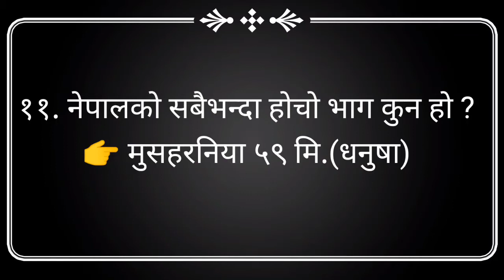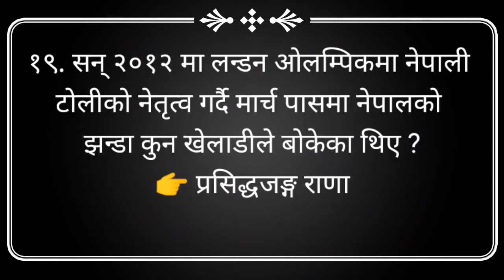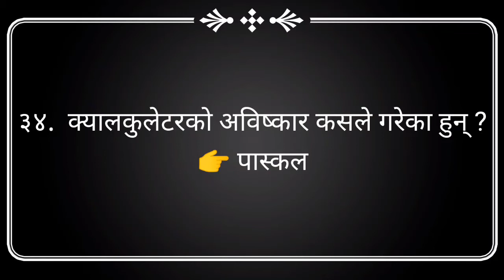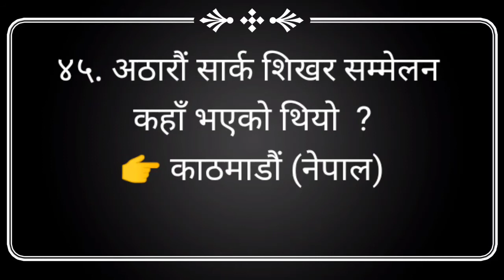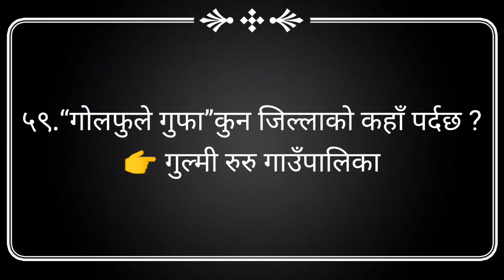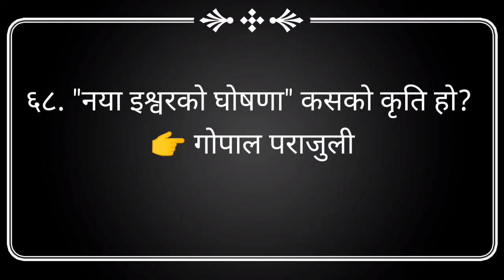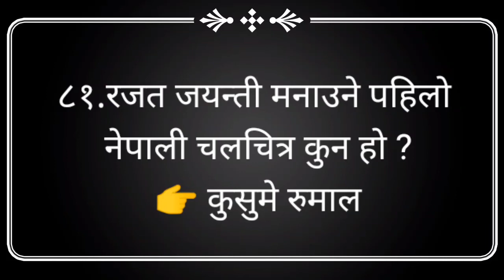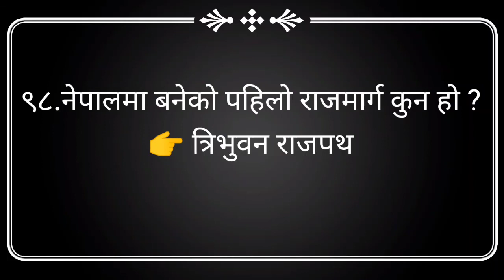General Knowledge Part 4 | Various Topics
नमस्कार 🙏🙏🙏
खास गरि हामीले यस youtube channel मा नेपाल प्रहरी , नेपाल आर्मी , ससस्त्र प्रहरी बल ,रास्ट्रियअनुसन्धान बिभाग र लोक सेवाको तयारीको लागि,भर्ना सम्बन्धि तयारीहरु ल्याउने छाै भन्दै जानाकारी गराउदै यस channel लाई Like,share,comment & subscribe गर्न नभुन्नु भन्न चाहन्छाै ।

लोक सेवा आयोग ले सोधिन्द महत्वपूर्ण १०० प्रश्न र उत्तर  सहित  | सामान्य ज्ञान भाग:-४ विविध सम्बन्धि

samanya gyan nepali 2077
gk questions
gk questions nepali
gk iq loksewa plus
gk questions
loksewa gyan
# loksewa tayari in nepal
loksewa preparation
loksewa iq
# loksewa nepal
loksewa iq question
# loksewa gk
loksewa tayari
loksewa iq tricks
loksewa guide
loksewa question
loksewa aayognepal
kharidar tayari
# loksewa samanya gyan
lok sewa gyan
nasu tayari class
# nasu tayari
# adhikrit preparation
# loksewa adhikrit tayari
wave nepal, History Of Nepal, Nepalko Itihas, Purano Nepal, Sugauli Sandhi, Greater Nepal, Tista Kangara Kalapani, Sikkim,
tsc new syllabus video 2077
look sewa
# shikshak sewa aaayog mavi new syllabus
ma vi tayari
history of nepal
history of nepal for tsc
history of nepal for psc
tricks to know history of nepal
cut tricks history of nepal
# nepal
# history of nepal gk
nepal history gk
tsc and psc
mavi tayari history of nepal,
shikshak sewa aayog for mavi tayari
Loksewa Course
Loksewa Class
Online Class
Nepal PSC
Loksewa Aayog
# IQ Class
Edusoft Academy
Best Class
Best Class for loksewa
Nepal Police Class
APF Class
Public Service Commission
inspector online class
# asi online class
Nepal police online class
best GK class for nepal police
LOK SEWA GK Online class
# Edusoft, History of Nepal
नेपालको इतिहास
Kings of Nepal
Gorkha Kingdom
Nepal History
# Ancient History of Nepal
# Dynasty in Nepal#Nepalarmyimportantquestion